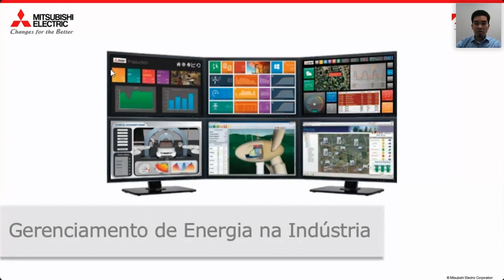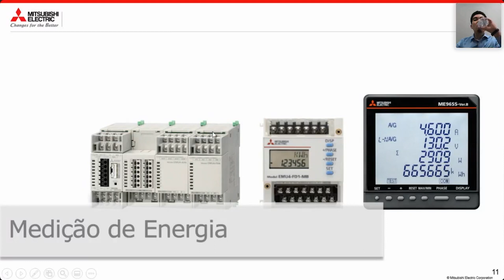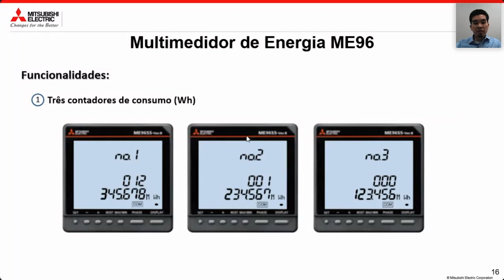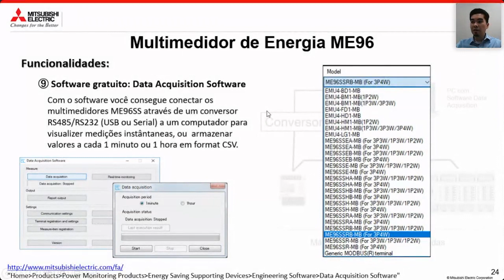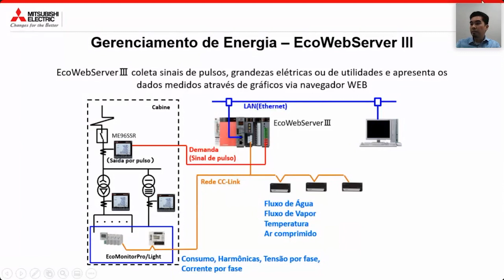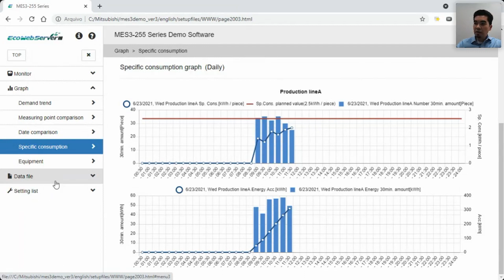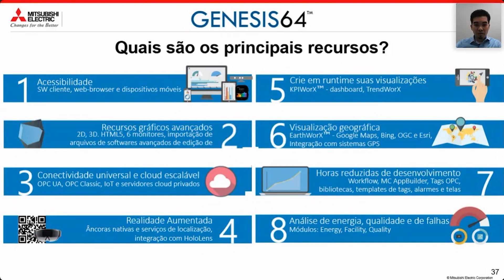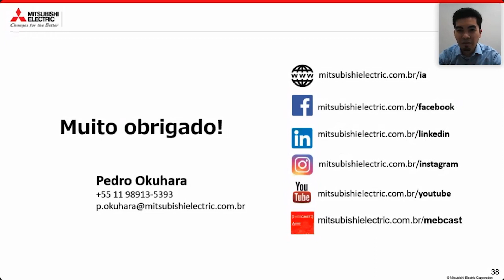Webinar Revista Potência: Gerenciamento de Energia na Indústria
Neste webinar em parceria com a @UniPotencia, apresentamos uma série de produtos e soluções de gerenciamento de energia e suas vantagens.

Desde a simples medição de variáveis básicas, como tensão, corrente, frequência, fator de potência, consumo e harmônicas, até recursos avançados como: rateio de consumo entre os setores de uma empresa, indicadores específicos para identificação de consumo de energia por unidade produzida, alertas de ultrapassagem de demanda, tudo isso de forma gráfica em dashboards através de um simples navegador de internet.